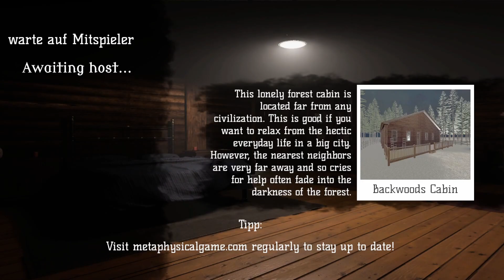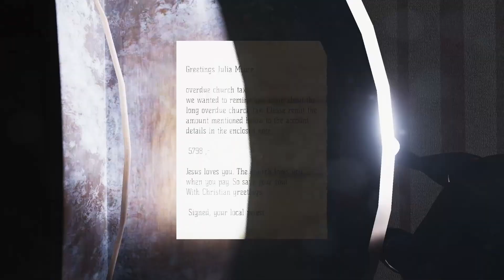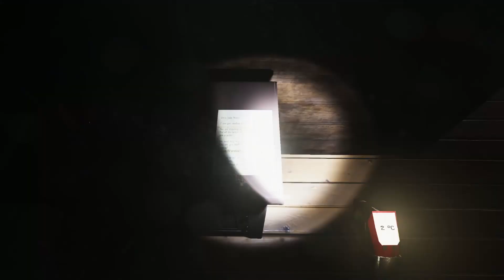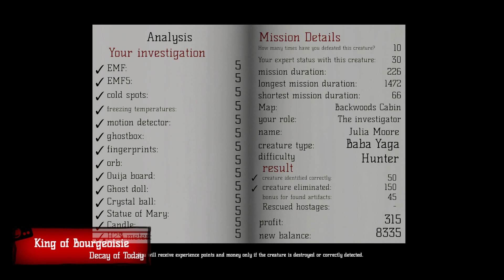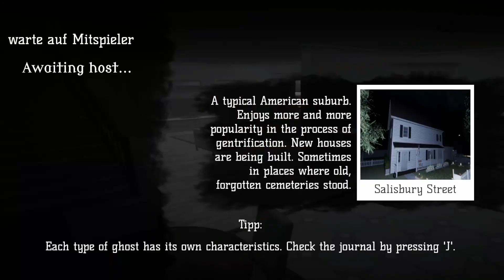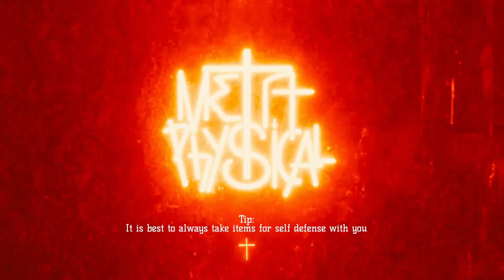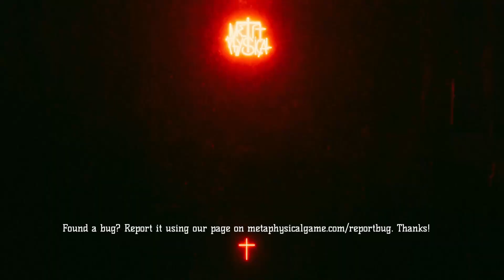How do Experience points work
We literally do not understand how experience works in this video game.